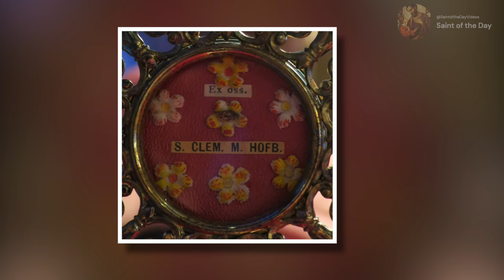Saint Clement Mary Hofbauer - March 15th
Canonized: 20 May 1909 by Pope Pius X
Patronage: Vienna, Austria; Dartmouth College

Franciscan Media. (2023, March 13). Saint Clement Mary Hofbauer.